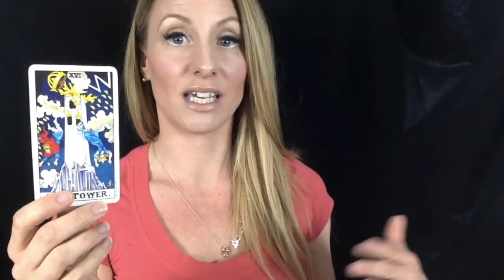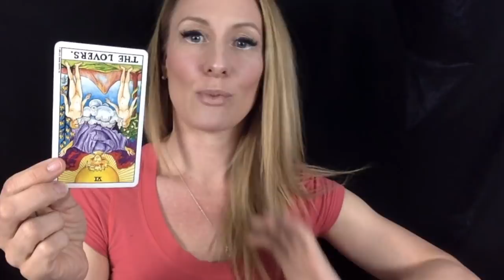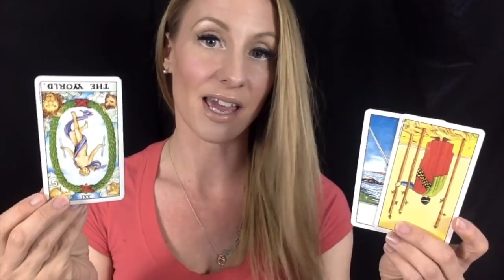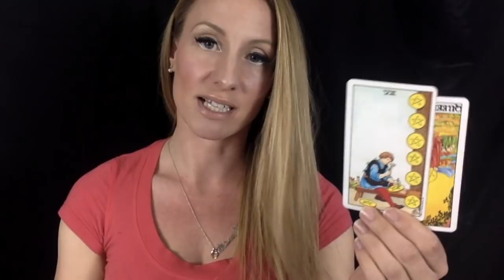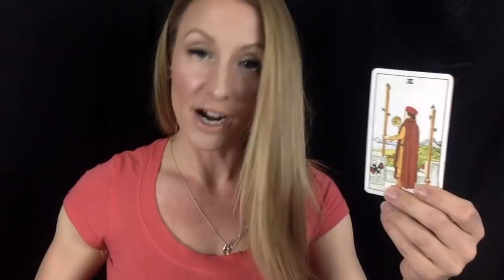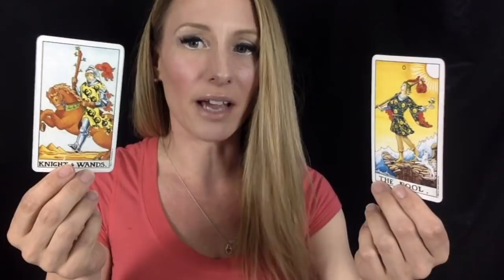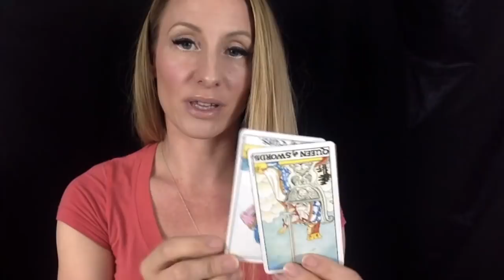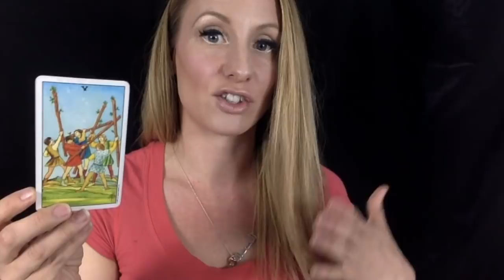Virgo Love Tarot Reading MAY 2018- Singles and Couples!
Virgo Love Tarot Reading MAY 2018- Singles and Couples! Yes, May is 1/2 over but here's what the rest of the month looks like for attracting love and in your current relationships!

Couples Reading starts around 11mins into the video.